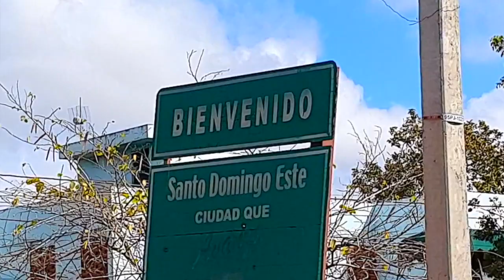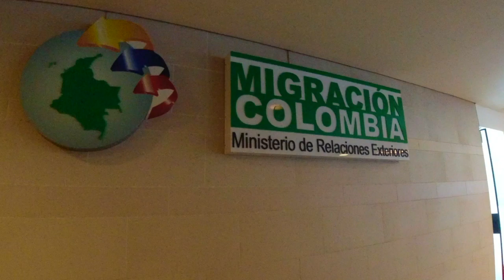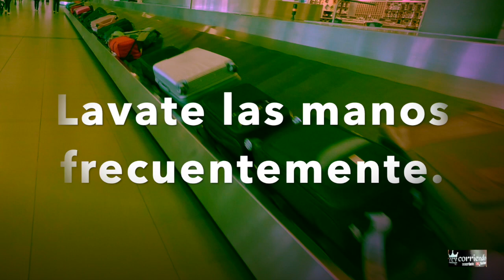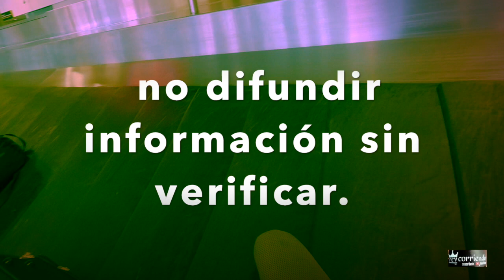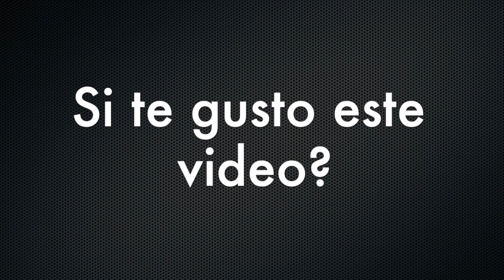🦠El CORONA VIRUS🦠 en Santo Domingo, en El Dorado, y el susto de mi llegada a Colombia 👑Reycorriendo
Video sobre:  El CORONA VIRUS en Santo Domingo, El Dorado  y el susto de mi llegada a Colombia
Viaja con nosotros ciudadanos del mundo!

Nosotros somos ReyCorriendo, si te gustan nuestros videos y las recomendaciones que te damos, es buena idea que nos acompañes en nuestras redes sociales, por que en cada una compartimos cosas distintas que te inspiraran, o te ayudaran para que tu también puedas viajar.

Categoría .   Viajes y eventos
Categoría
Viajes y eventos